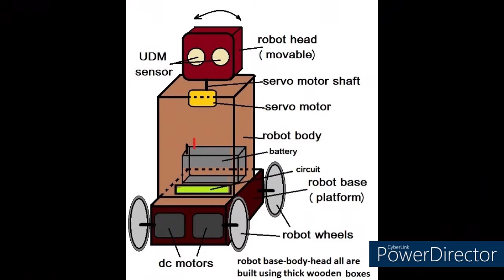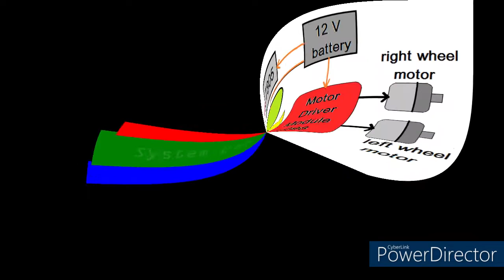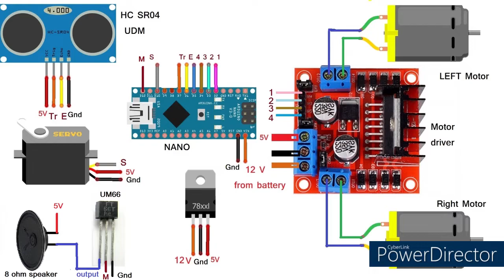object follower robot using Arduino and UDM sensor HC SR04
this is an object follower robot that follows any object that is near by. it first searches any near by object and when it finds any object. it starts following it. it uses UDM sensor HC SR04 and arduino NANO board